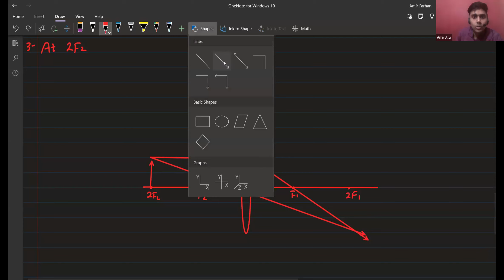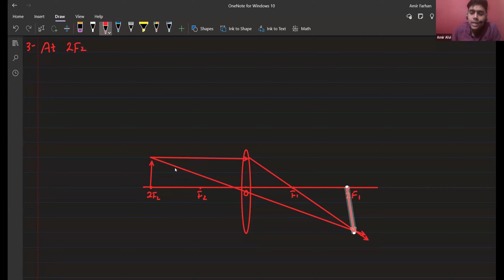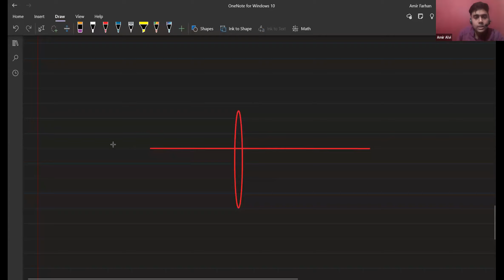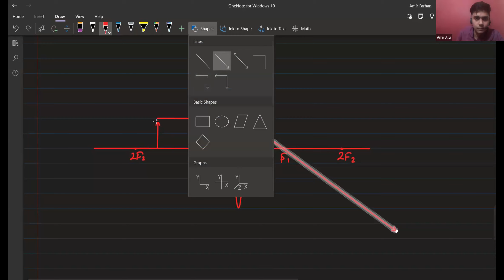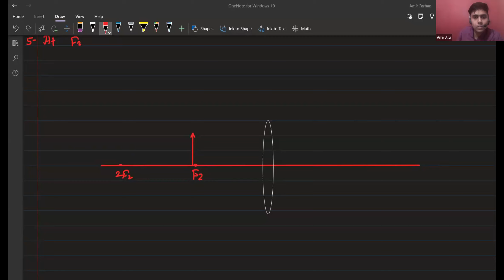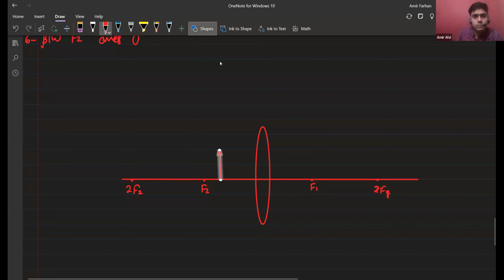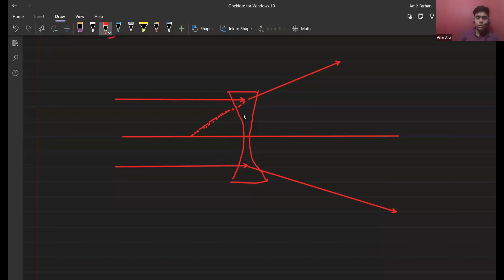Learnivio | Len's Formula | Light - Reflection and Refraction | Lect 10th P5 21-10-2023